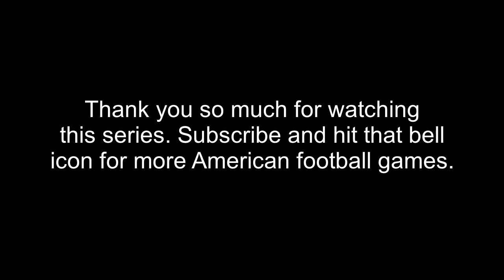Mutant Football League 2 PC Gameplay Highlights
Welcome to Mutant Football League 2. This is a football game unlike any other. A football game where mutants play football (duh) with fields that threaten their very existence. This might just be a football game SO violent that it makes 1970s football look like childsplay. Wanna watch all the madness?